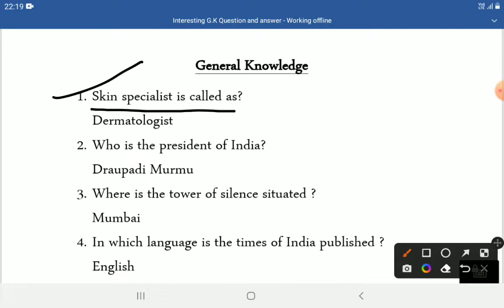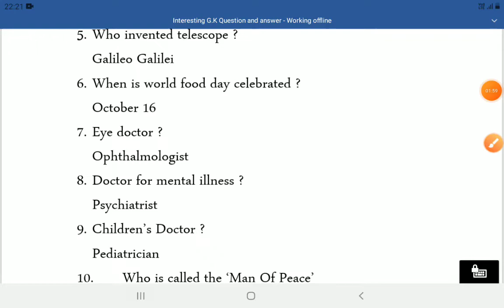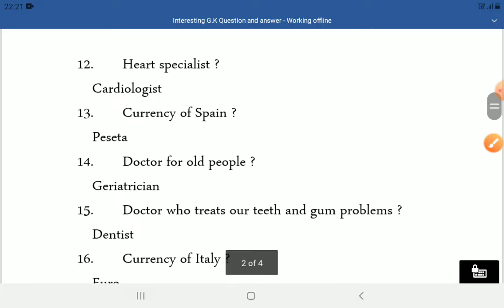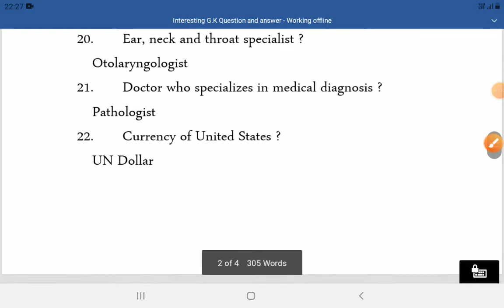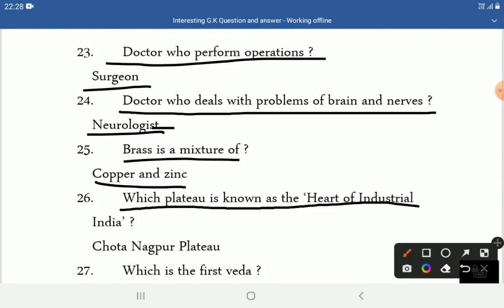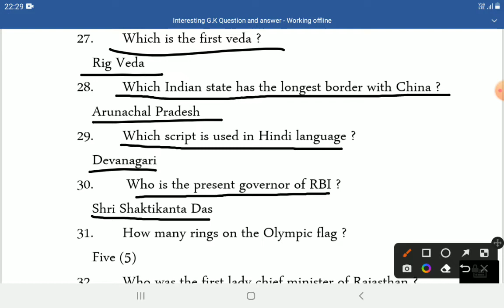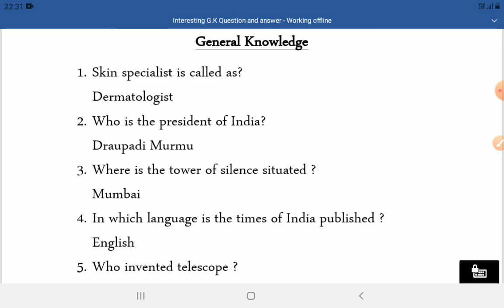General Knowledge Questions and Answers ll R 'S Study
Hlw everyone,
In this video you all will get to know about some interesting, amazing general questions and answers...and u will surely enjoy this video so watch the video till then end without skipping...after watching plz let me know in comments, how was the set of questions and if you enjoyed watching this video then do like, share as much as you can and do subscribe to my channel also press the bell icon and select all for each and every future updates from this channel...